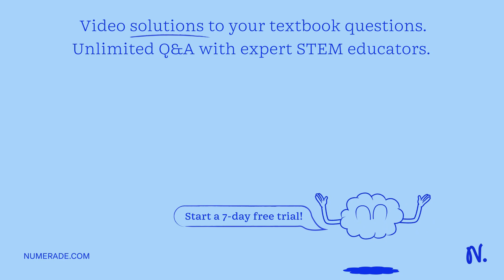If a wire of length 1 meter placed in uniform magnetic field 1.5 Tesla at angle o 30 with magnetic …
If a wire of length 1 meter placed in uniform magnetic field 1.5 Tesla at angle o 30 with magnetic field. The current in a wire 10 amp. Then force on a wire will be